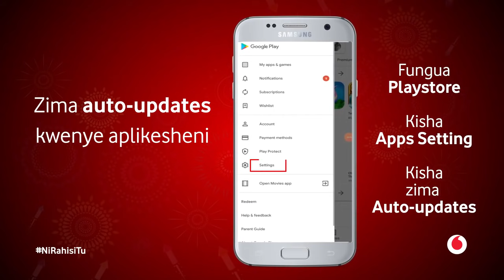Data Mpango NiRahisiTu